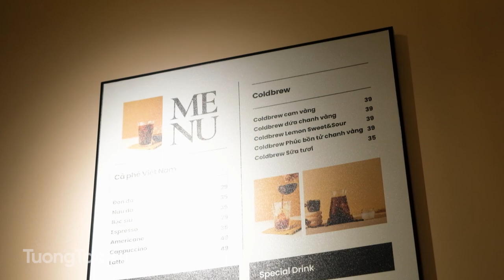Check in Quán Xie Coffee | BT4-16 khu đô thị Yên Xá, Thanh Trì, Hà Nội